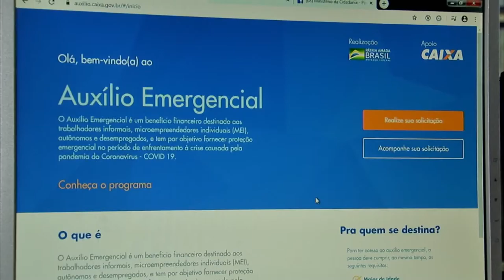Giro de Notícias | Meio Dia Catarina (07/07/2020)